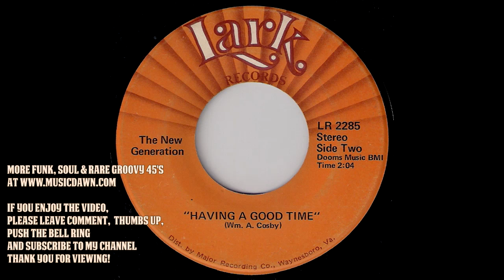The New Generation - Having A Good Time [Lark] 1978 Gospel Soul 45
The New Generation - Having A Good Time
Lark Records # LR 2285. Released in 1978.
Life-asserting gospel soul 45 from Waynesboro, Virginia. Vinyl rip from musicdawn 45's collection.

"We're having a good time with The Lord!"

If you like this record, listen to my playlist with gospel music from my 45 rpm vinyl collection

The Swan Silvertones - You Pray On (Do Your Thing Cover) [Hob Is Gospel] 1972 Gospel Funk 45